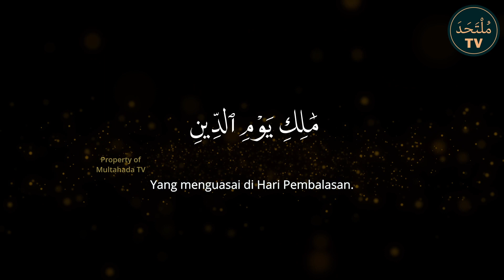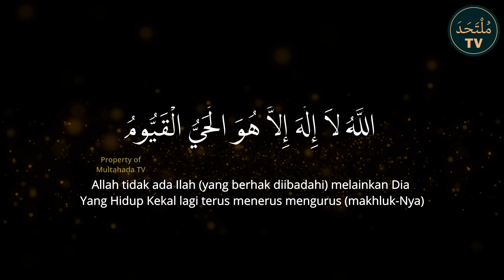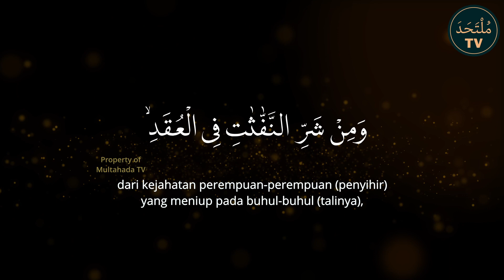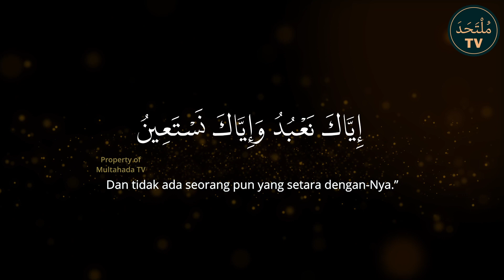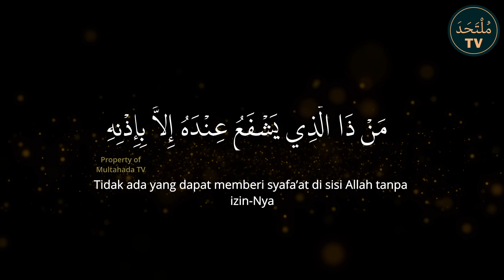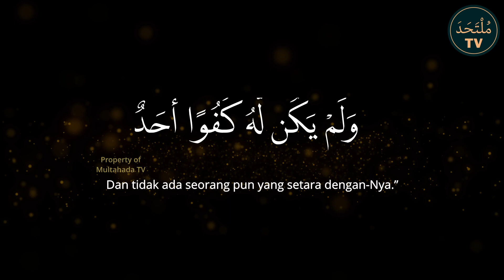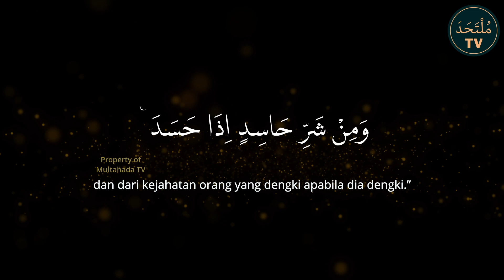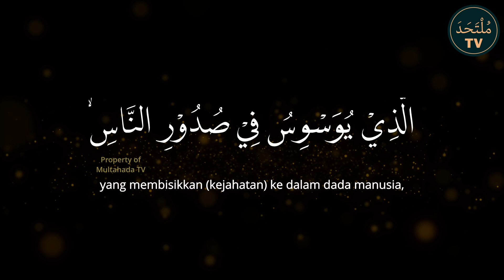Sihir Tidak Dapat Masuk Rumah! Lindungi Rumah Dan Keluarga Anda!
Bentengi rumah dan keluarga anda, mohonlah selalu hanya kepada Allah.

Bacaan Al Qur’an/doa/dzikir oleh Ustadz Al Haafizh Arif Hidayah

alfatihah+kursi+3qul 8